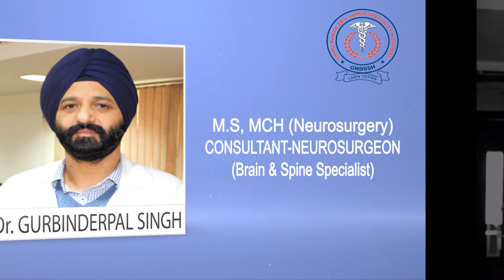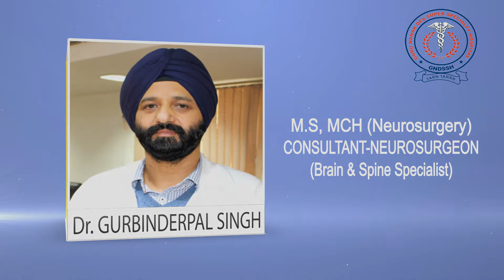Dr Gurbinderpal Singh (Paitent Testimonial) Patient Salma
Guru Nanak Dev Super Specialty Hospital,Goindwal Road ,Tarn Taran.
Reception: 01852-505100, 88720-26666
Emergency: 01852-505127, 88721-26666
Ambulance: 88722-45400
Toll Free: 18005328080